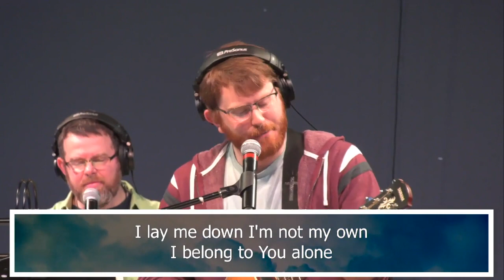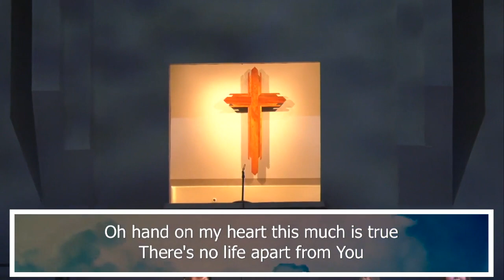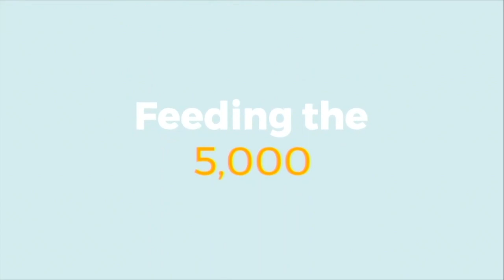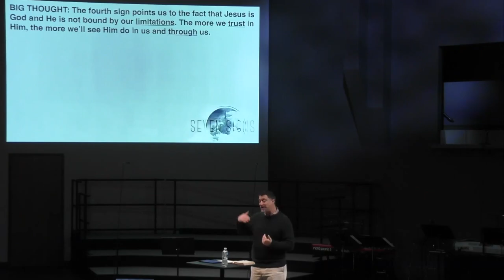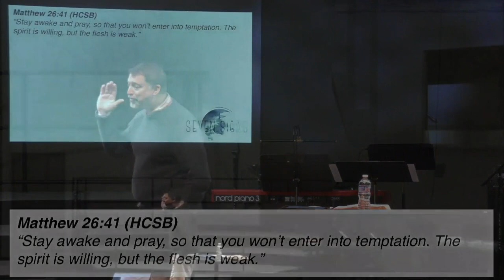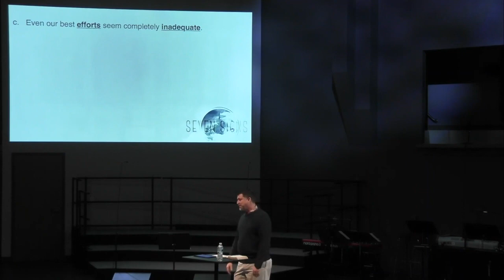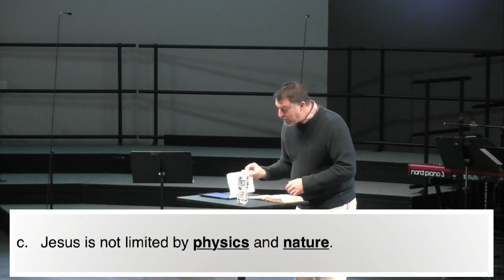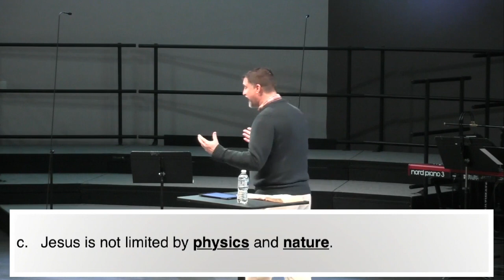Sunday Worship // March 22, 2020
Seven Signs Part 3
Thanks for worshiping with Canaan ONLINE Sundays @10:30am!